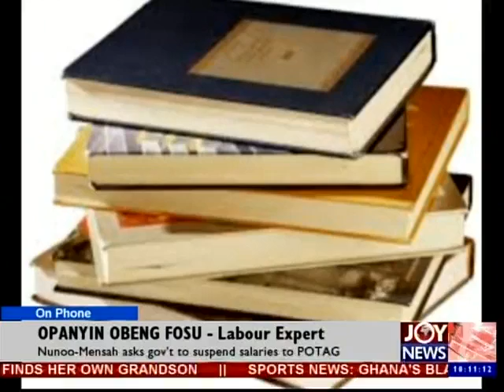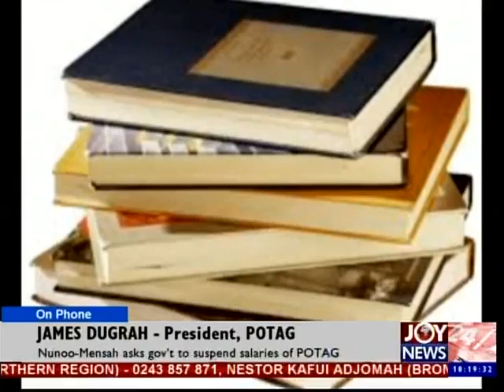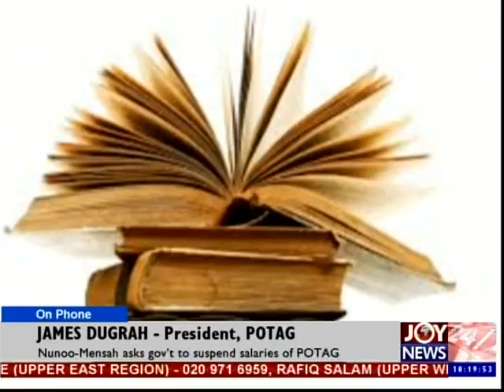Don't pay Striking POTAG member - News Desk (7-8-14)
Brig.Gen.Joseph Nunoo-Mensah(rtd) ask government to suspend salaries. Video uploaded by : Atani Delali Emmanuel.